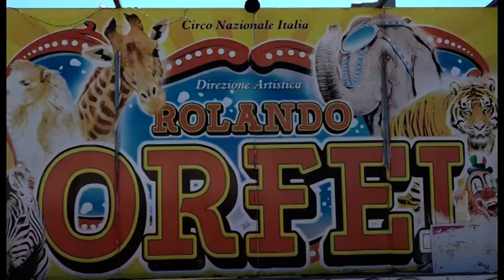Arezzo, ripartono gli spettacoli del circo Orfei. "Grazie per la vostra solidarietà"